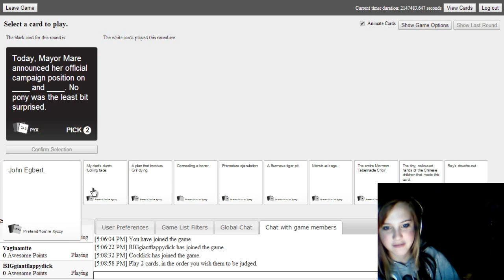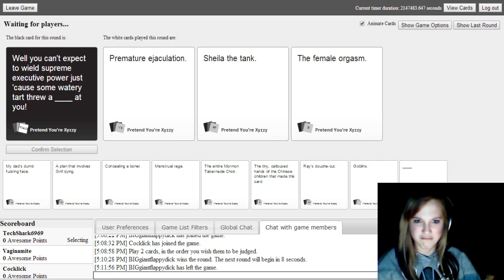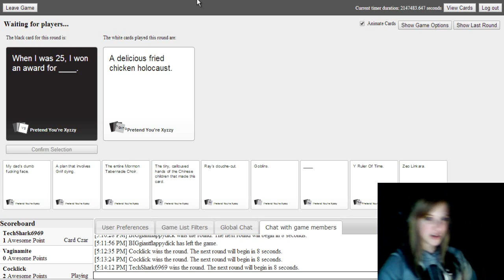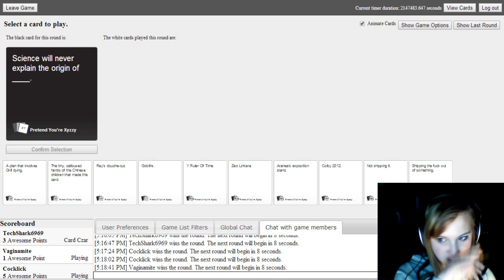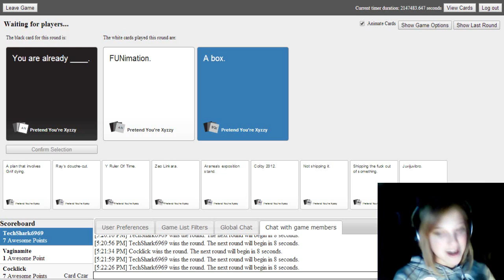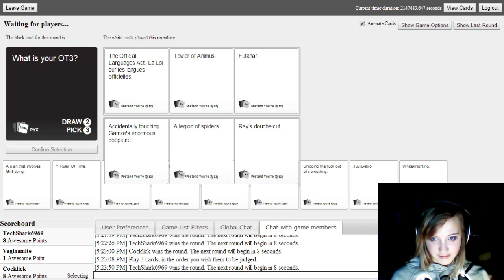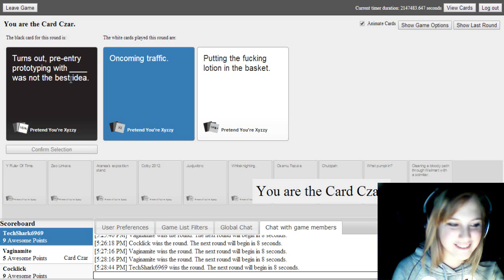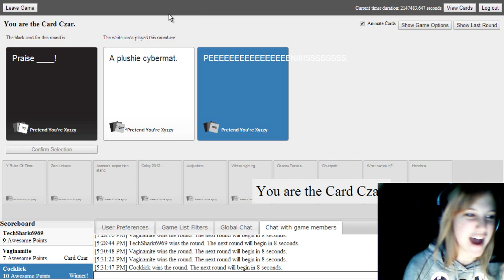Cards Against Humanity W/ SoulxDream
Finally, a game with Souxl as I promised! Also, I introduce Orange and Shark to my channel.